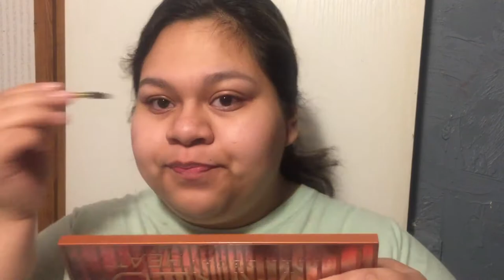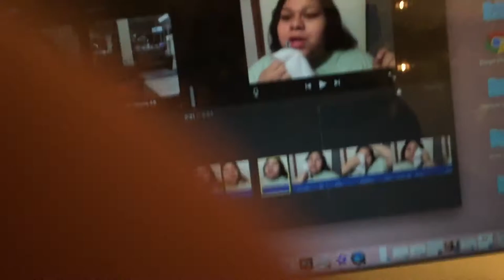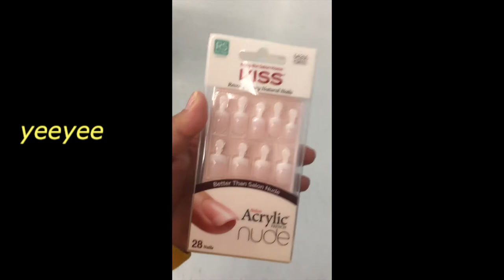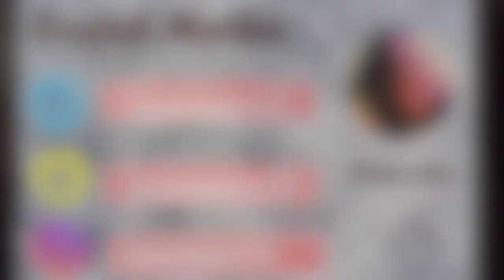HIGH SCHOOL VLOG/A DAY IN MY LIFE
HEY YEEYEEZ
I Vlogged for the whole day to give you a little bit of insight of how typical and boring my life is lol. I hope you enjoyed and stayed for the ENTIRE VIDEO.